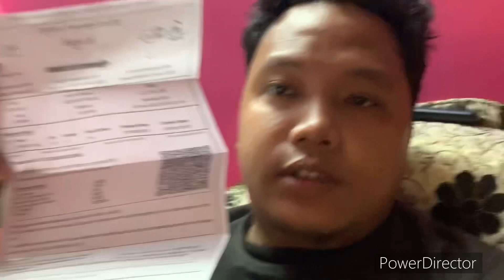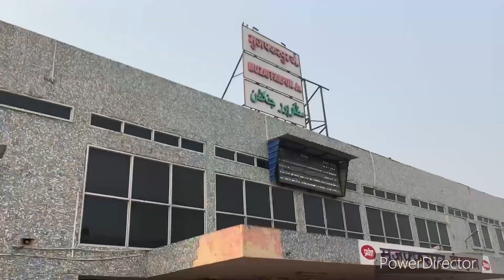My Wonderful Journey | from Nagrakata[WB]to Madikeri[Karnataka] | 9/11/23 to 12/11/23…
My Wonderful Journey | from Nagrakata[WB] to Medikari[Karnataka] | 9/11/23 to 12/11/23…